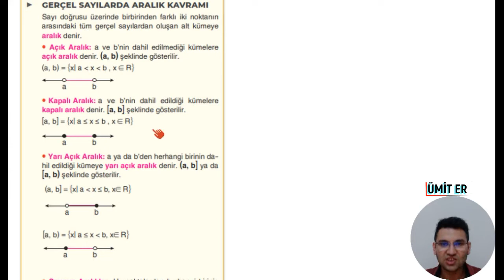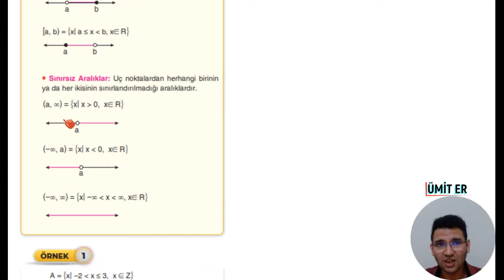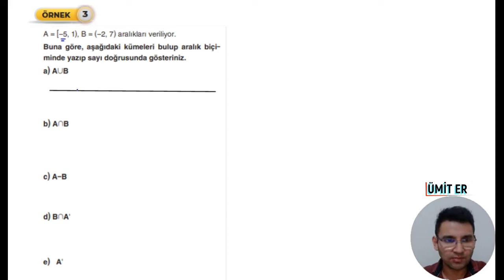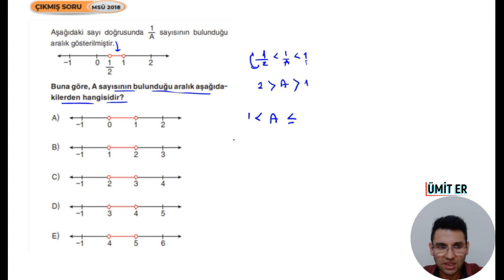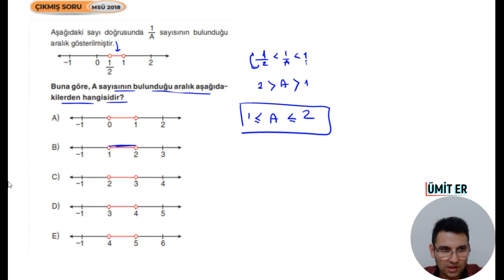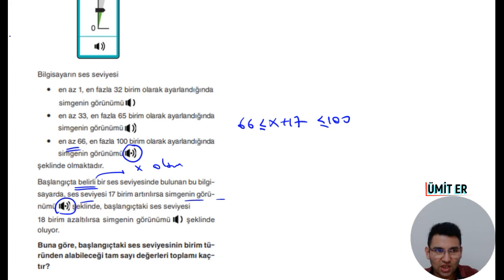REEL SAYILARDA ARALIK KAV. 2023 MODEL 9.SINIF ODF(ORİJİNAL DERS FÖYLERİ) 2.FÖY SAYFA (83-84)ÜMİT ER